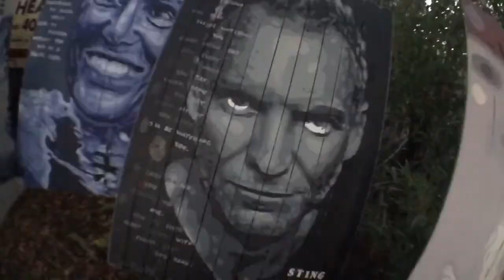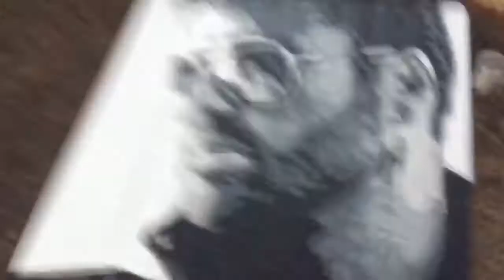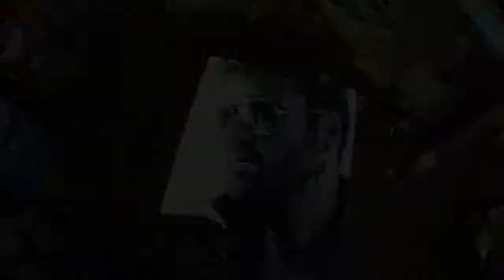A tribute to George Michael